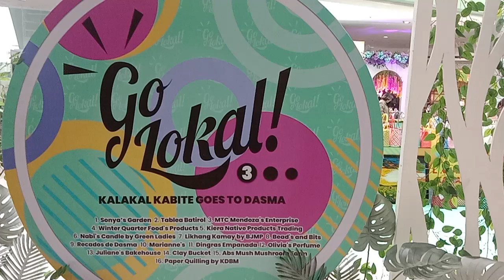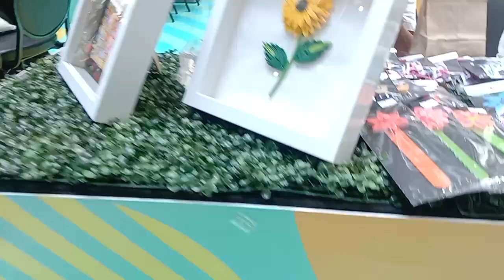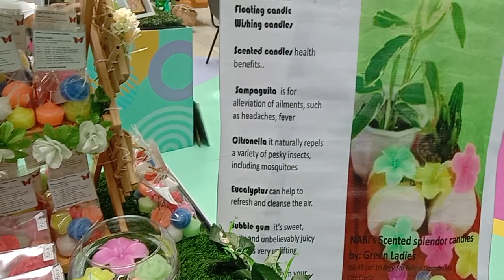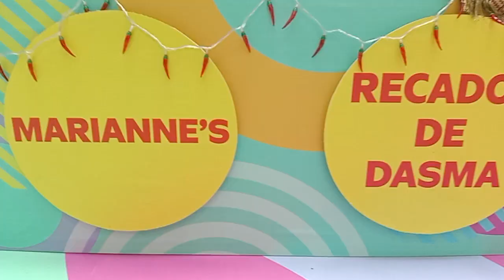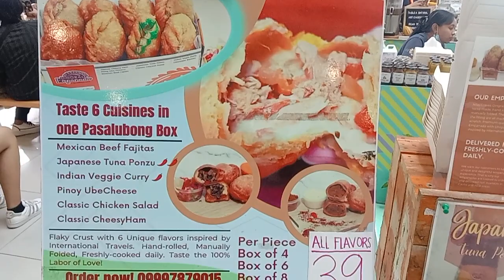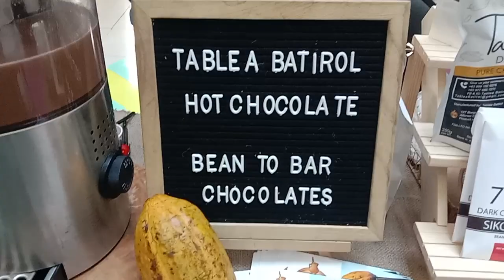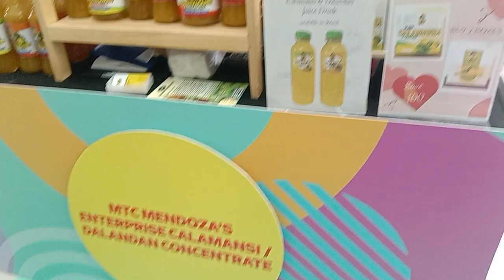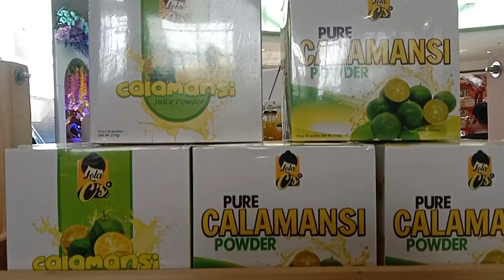DTI GO LOCAL SM Dasmarinas City Cavite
My first time joining Trade Fair.